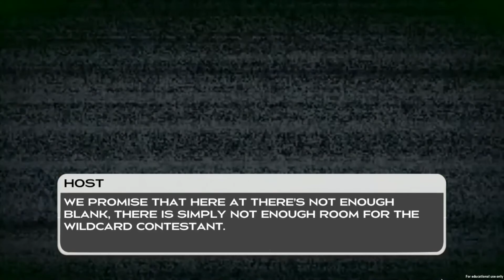There's Not Enough _____: The Game Show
We're thrown into a game show where the stakes have been raised, but is the house against us?